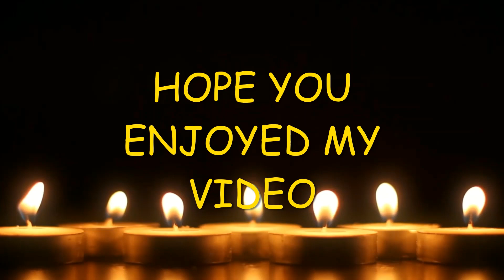Gen, Raheel Sharif, CARETAKER PM OF PAKISTAN?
mahmood khokhar 1976
hello guys today's video is about upcoming caretaker prime minister of pakistan which is been speculated as gen.raheel sharif. hope so, i hope you would like my video, thanks